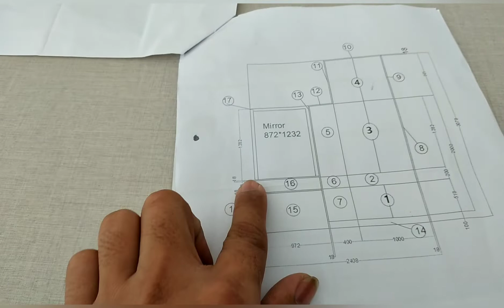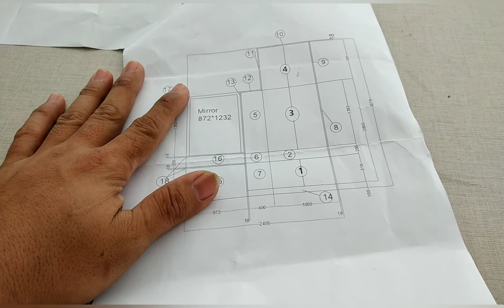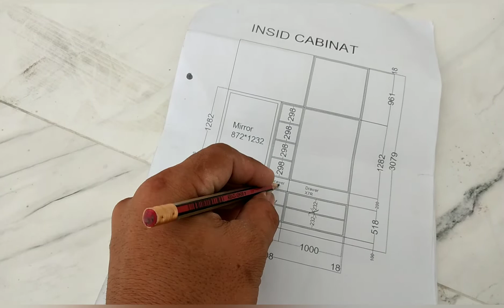Installation of closet cabinet with 3 drawer